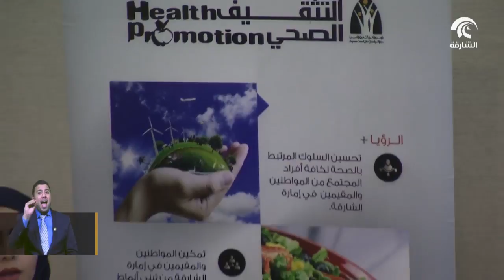أخبار الدار : السمنة و الأمراض المزمنة أكثر القضايا الصحية التي تقلق سكان الشارقة .